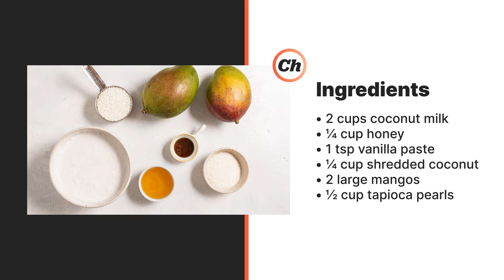Mango Sago (Mango Coconut Tapioca Pudding) Recipe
Mango sago is a refreshing summertime dessert that originated in Hong Kong. This recipe uses the seasonal fruit both in the pudding itself and as a cubed topping in between layers of creamy coconut pudding.